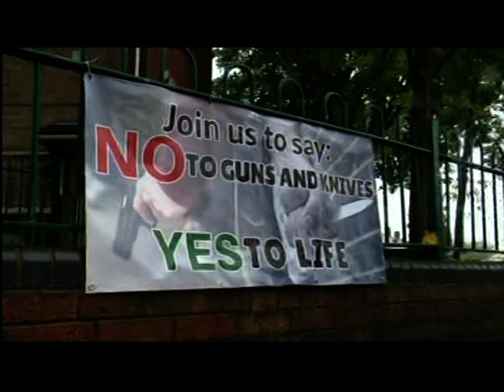Birmingham: A meeting being held for high levels of crime in the Newtown area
This piece first broadcast on 19 Oct 2017. Televised on UK's regional television ITV Central. Programme (Program) - ITV News Central